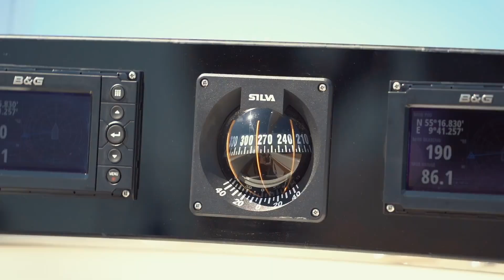X Yachts X4 9 E sailing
X-Yachts X4.0 E Sailing mit Elektro-Hybridantrieb